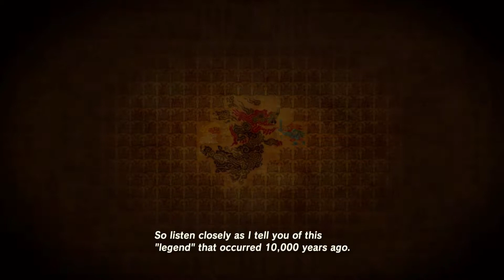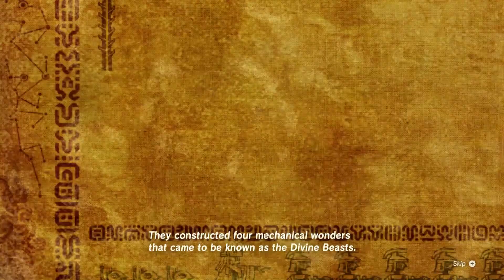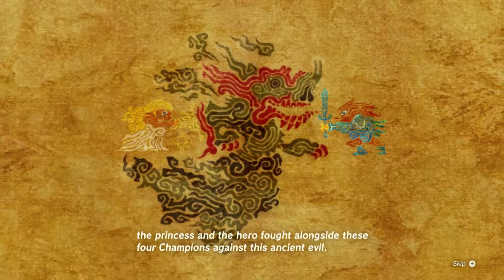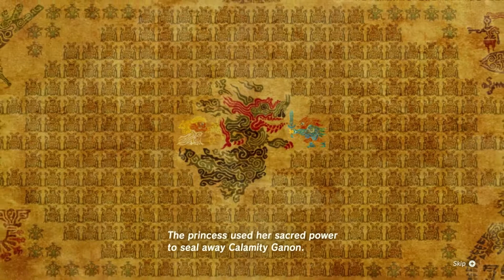Let's Play! Breath of the Wild - Part 15 - Painting the Roses Red, or, Bad impressions Pt. 2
Man, I hate that Flower Lady...